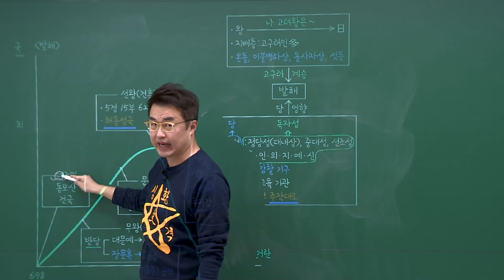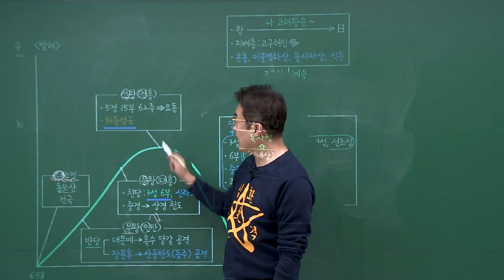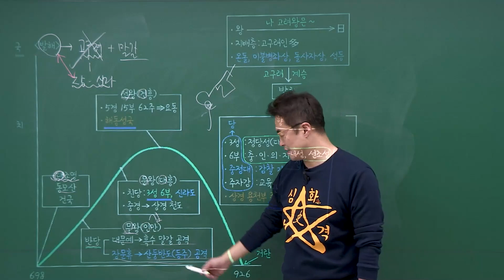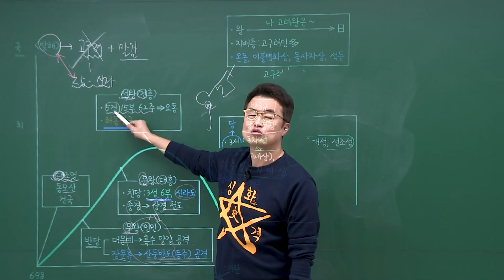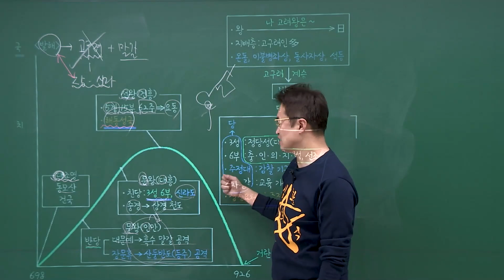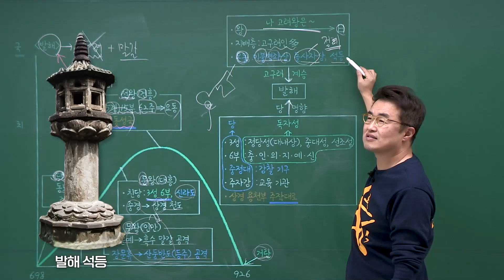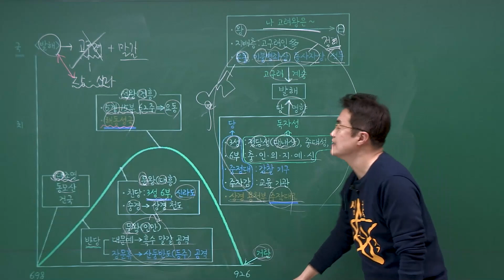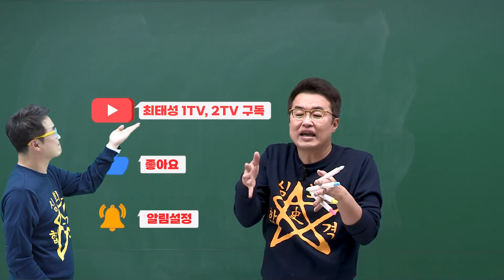[심화별개념4]_ 6-3 발해(건국과 발전) / 6강 고대(통일신라, 발해)｜한국사능력검정시험 심화 PT